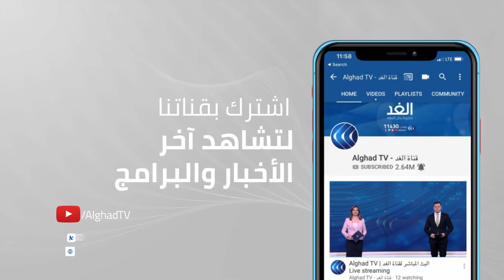حمدوك يؤكد أهمية التوصل لاتفاق ملزم بشأن سد النهضة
أكد رئيس الوزراء السودانى عبد الله حمدوك، أهمية الوصول لاتفاق ملزم بخصوص سد النهضة مشددا على أن السودان لن يكون تحت رحمة إثيوبيا.
وأوضح حمدوك خلال مقابلة مع شبكة سي ان أن الامريكية أن القضايا المتعلقة بسد النهضة هي قضايا جادة جداً وحساسة، مبيناً أنها مرتبطة بأمن وسلامة الملايين في السودان ومصر. كما أكد أن المسائل المتعلقة بسد النهضة يمكن حلها في غضون أسابيع وفقاً للقانون الدولي، موضحاً أن السودان اقترح تحويل دور المراقبين إلى وسطاء حتى يتم التوصل لاتفاق ملزم حول السد.
المزيد من التفاصيل مع مراسلة الغد من الخرطوم سهام سعيد عبر النشرة الإخبارية على شاشة قناة الغد.